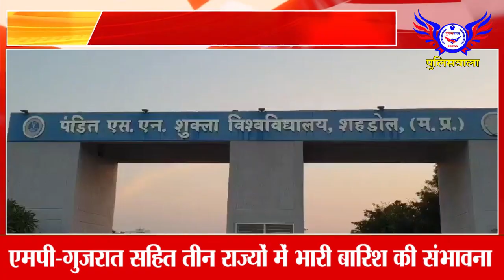शंभूनाथ शुक्ला विश्वविद्यालय की पदों को लेकर भर्ती प्रक्रिया में की जा रही बड़ी साजिश......POLICEWALA